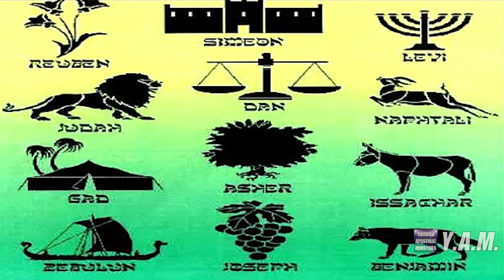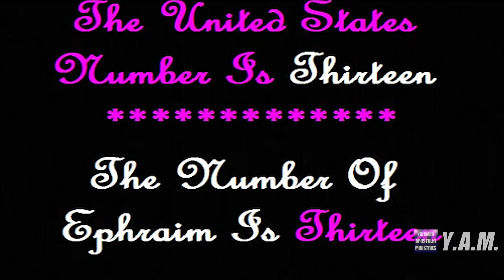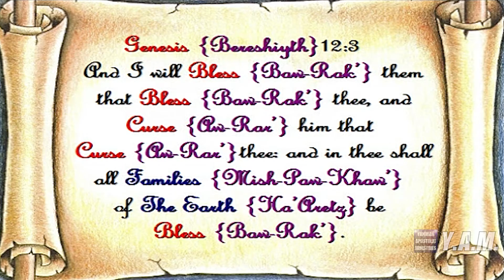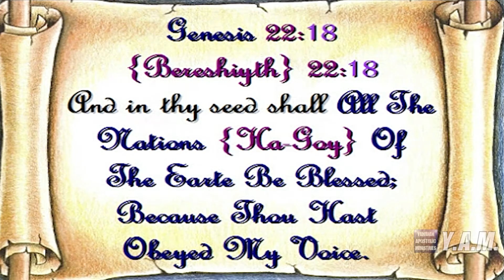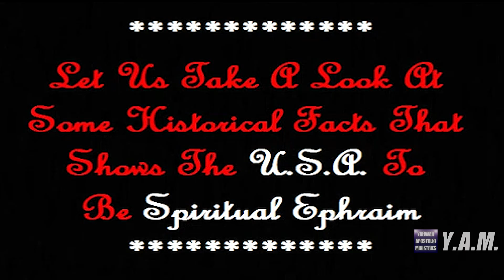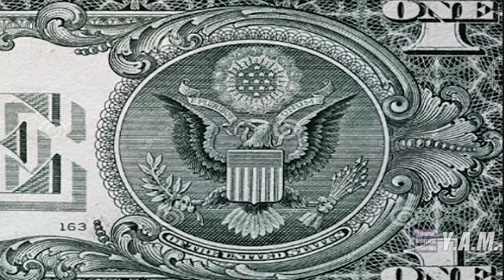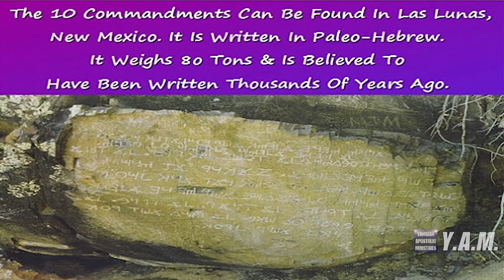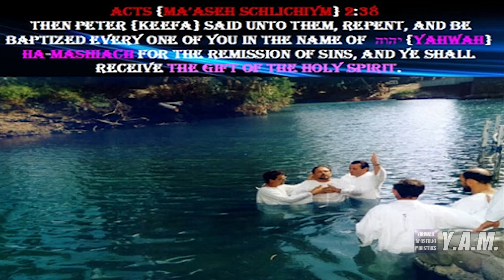REVEALED! The United States Found In The Bible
Today we will answer the question regarding if the United States can be found in Biblical prophecy. We will look at the ancient tribe of Israel called Ephraim. We'll discover the many similarities between Ephraim and America and how they pertain to the future of our nation.